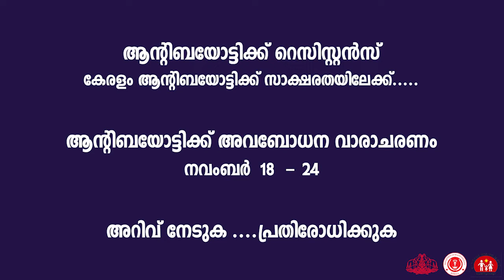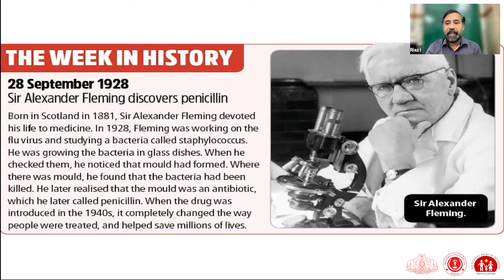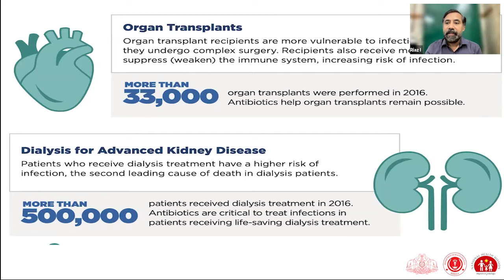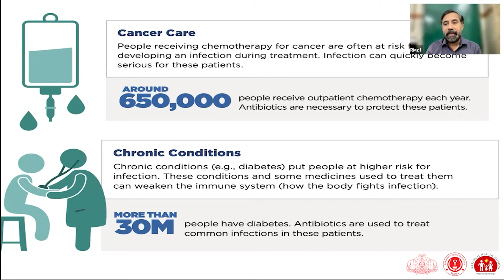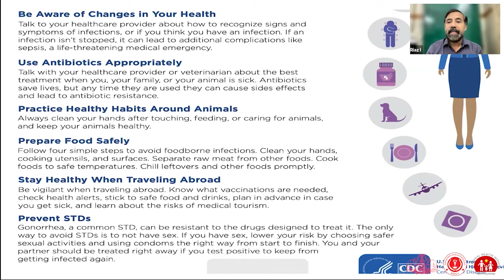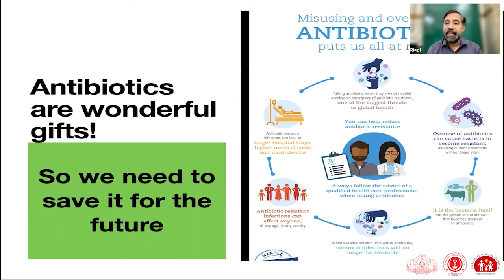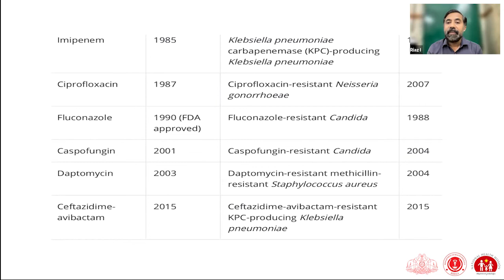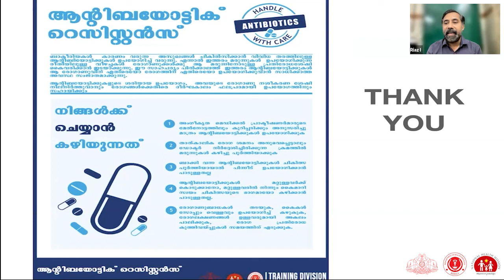ആന്റിബയോട്ടിക്ക് റെസിസ്റ്റൻസ് ....കേരളം ആന്റിബയോട്ടിക്ക് സാക്ഷരതയിലേക്ക് ....